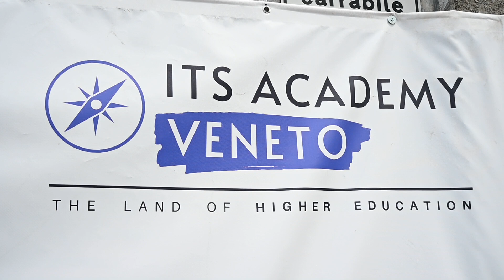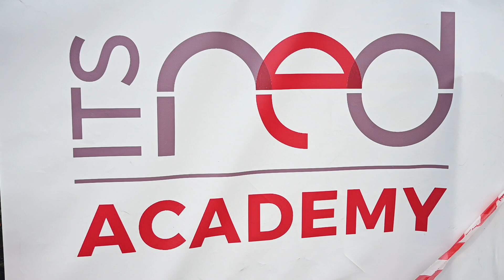ITS Red Academy: al via tre nuovi corsi di formazione da settembre a Padova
ITS Red Academy, in particolare, lancia tre nuovi corsi biennali post-diploma per rispondere alle esigenze attuali del mercato: Public Administration Manager, Energy Specialist 4.0 e Design manager Sistema Arredo. Questi corsi, in collaborazione con Provincia di Padova, Confindustria Veneto Est e Confservizi Veneto e Friuli Venezia Giulia, combinano lezioni teoriche con esperienze pratiche in laboratorio, offrendo complessivamente 1.800 ore di formazione, di cui 900 dedicate all'attività didattica e 900 agli stage. I corsi partiranno a settembre a Padova, mirando a preparare gli studenti alle sfide specifiche dei settori di pubblica amministrazione, energia e arredamento d'interni.